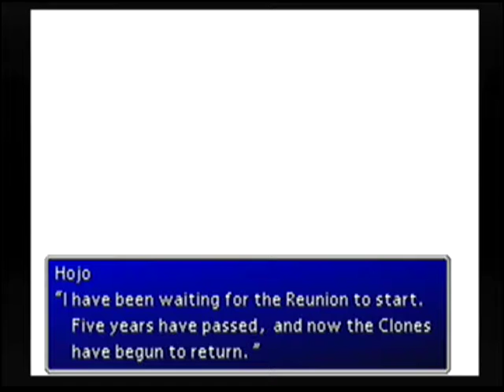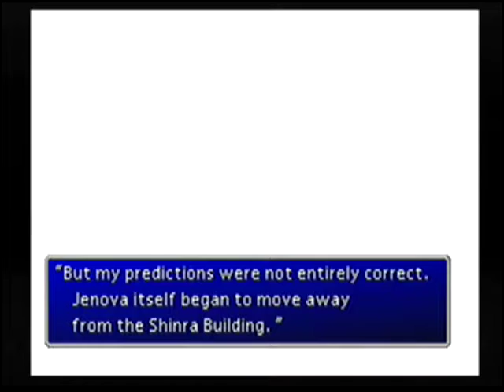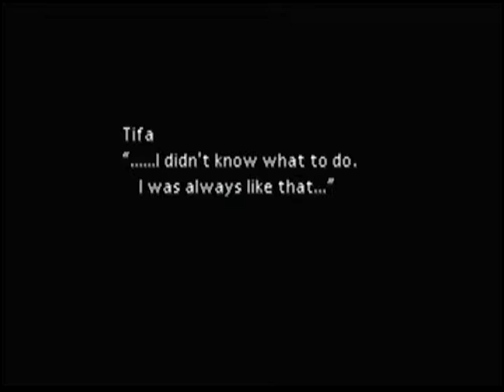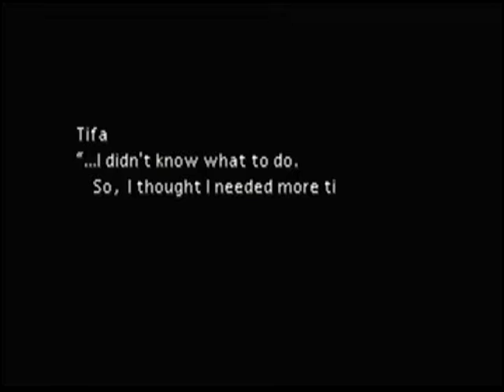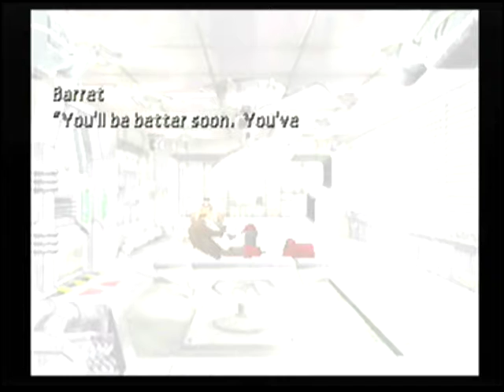Final Fantasy 7 part 37: Puppet and Master